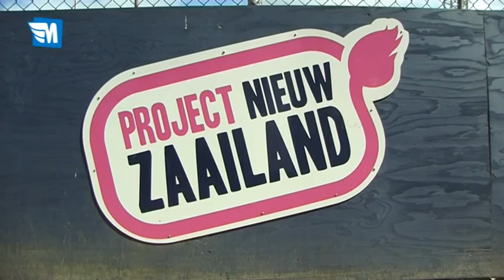Leeuwarden actueel 16 juni 2010